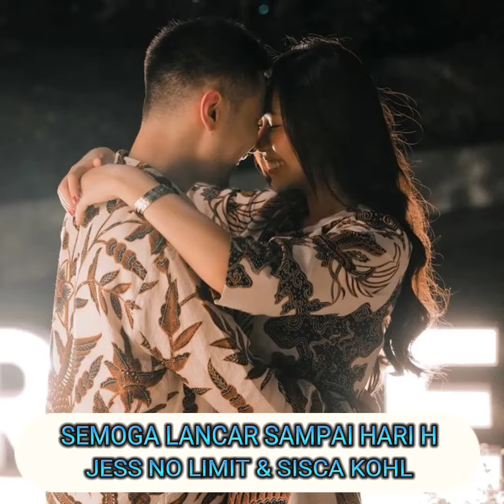JESS NO LIMIT MELAMAR SISCA KOHL?😱❗❗❗| BERITA VIRAL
selamat berbahagia buat jessnolimit melamar sisca kohl🙏semoga sukses sampai hari H nanti.  BERITA VIRAL